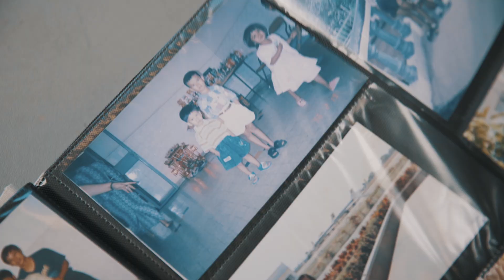Landmine Boy: Waterloo engineer builds robot he hopes will save lives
Cambodia has one of the highest casualty rates from landmines in the world. Richard Yim grew up there. He came to the University of Waterloo to learn how to build a robot to defuse landmines. He’s graduating this year. Watch his story.